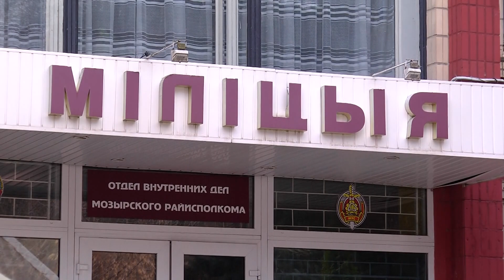криминальная история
Описание